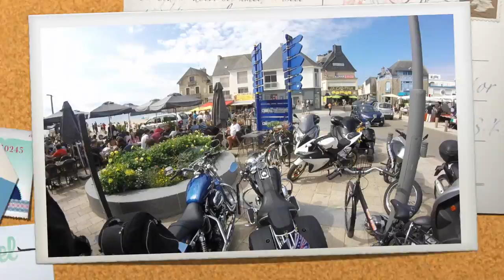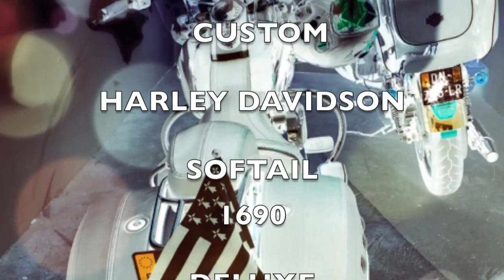été 2015 bikers KerLibre KerLann la HARLEY de Titemaîtresse en MOTO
GoPro 2 Côte Sauvage week-end août 2015